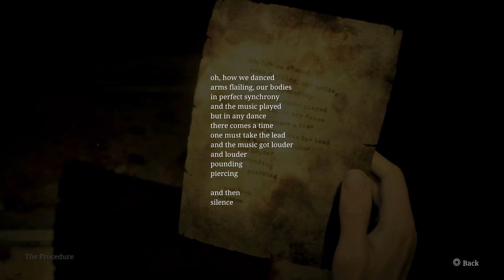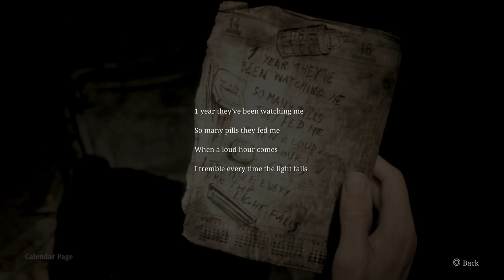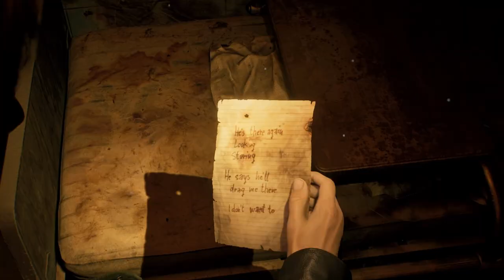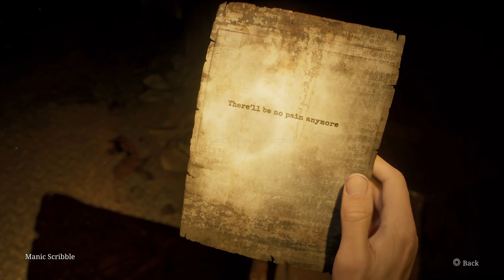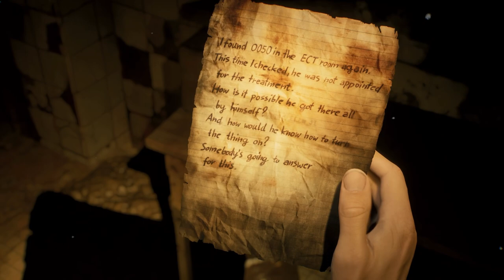Silent Hill 2 - Part 14: Chained Box